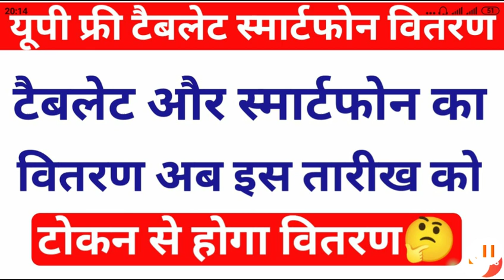Up Free Tablet Smartphone Latest Update 🔴|Free Tablet Smartphone News 2022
csjmu

up free Table smartphone vitaran
up free Table smartphone yojna
free Table smartphone news
up free Table yojna
up free Table smartphone news today